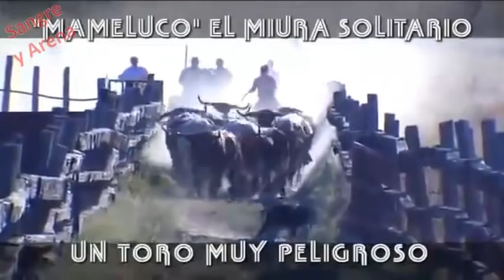Mameluco El Miura Solitario, Un Toro Muy Peligroso. Parte 2-2